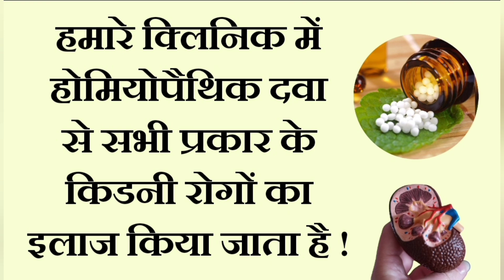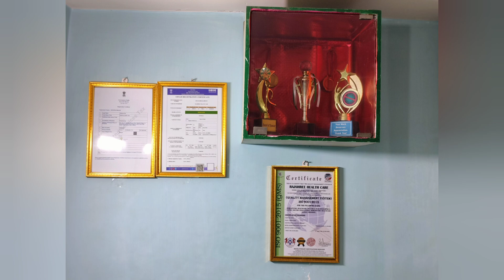किडनी रोग का सर्वश्रेष्ठ होमियोपैथिक इलाज// किडनी रोग की दवा// Rajshree Health Care// ☎️ 09431456586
Visit :
Rajshree Health Care
Dr. Sanjeeb Ranjan
Near Central Bank of India,
West Patel Nagar Main Road Patna 800023 ( Bihar )

Clinic Timings:-
 Morning 10 AM to 1 PM and Evening 4 PM TO 8 PM

राजश्री हेल्थ केयर ISO 9001 : 2015 प्रमाणित क्लिनिक ने विशेष रूप से बिहार और उत्तर प्रदेश के कई किडनी रोगियों के इलाज बाद बहुत विशेषज्ञता प्राप्त की है। हम हानिकारक दवाएं नहीं लिखते हैं। हमारी अनुकूलित होम्योपैथिक उपचार योजना रोगी को जड़ से ठीक करने में मदद करती है। किडनी के मरीजों द्वारा इलाज को लेकर दिए गए रिव्यू देखने के लिए आप हमारे गूगल मैप पर भी जा सकते हैं। किडनी के कई रोगी सोचते हैं कि होम्योपैथी द्वारा इसे जड़ से ठीक नहीं किया जा सकता है, लेकिन हमने इस मिथक को खारिज कर दिया है और होम्योपैथी द्वारा ही लंबे समय तक चलने वाले परिणाम प्रदान किए हैं।